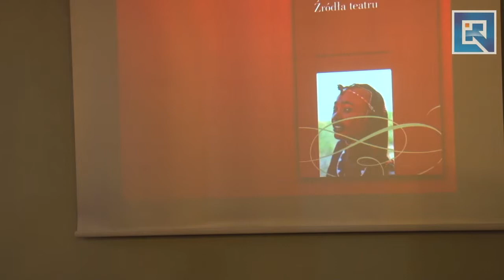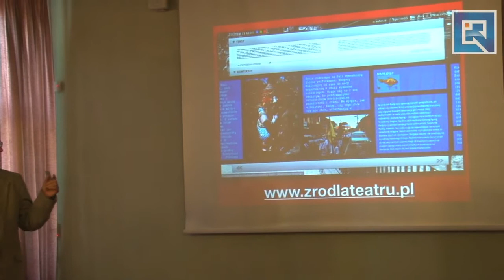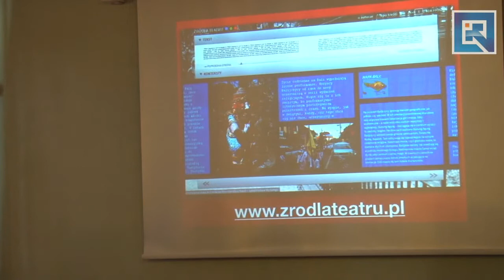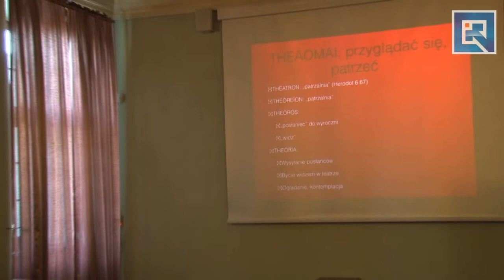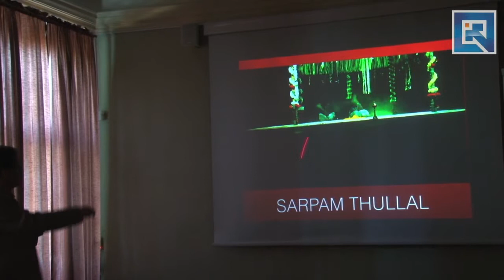Mirosław Kocur / Alchemia Teatralna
Mirosław Kocur – reżyser teatralny, historyk i teoretyk teatru. Profesor na Uniwersytecie Wrocławskim i w Państwowej Wyższej Szkole Teatralnej im. Ludwika Solskiego w Krakowie, absolwent Politechniki Wrocławskiej (1979) oraz Wydziału Reżyserii Dramatu krakowskiej PWST (1986). Publikuje m.in. w „Teatrze” i „Dialogu”.